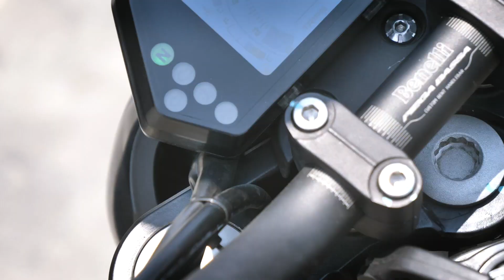รีวิว Benelli 502c รถมอเตอร์ไซค์สไตล์สปอร์ต ครุยเซอร์ ขนาดกลาง